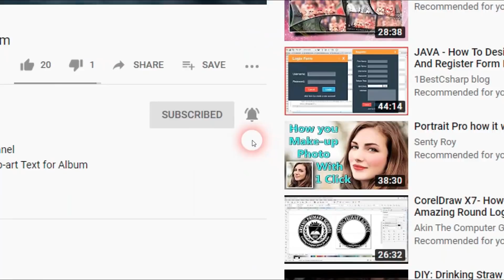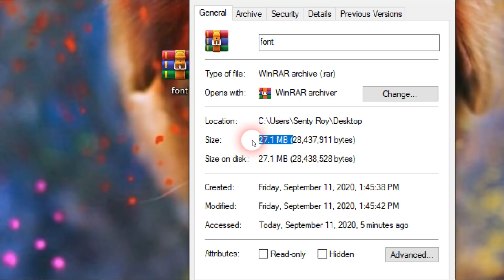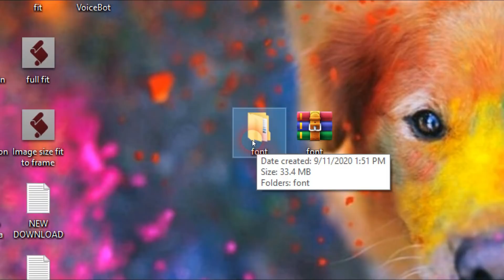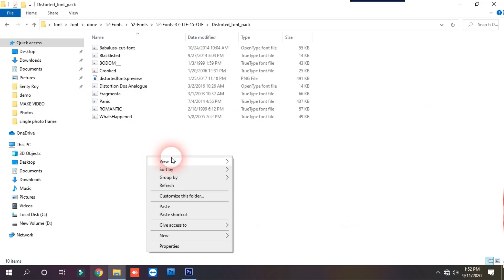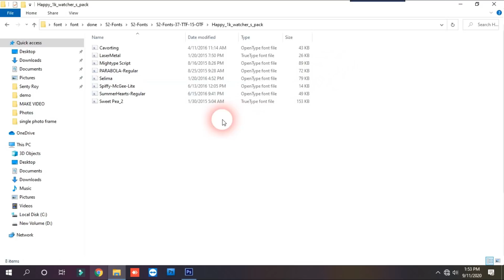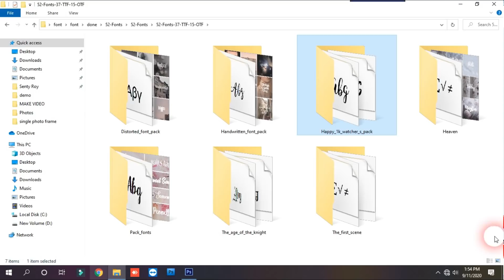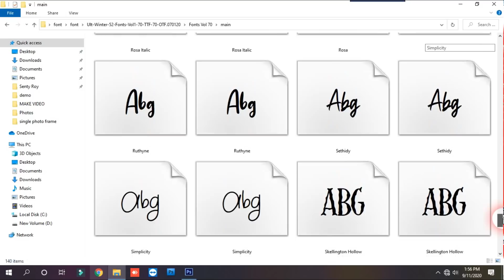New Amazing Fonts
Today i am going to New Amazing Fonts

Thankyou